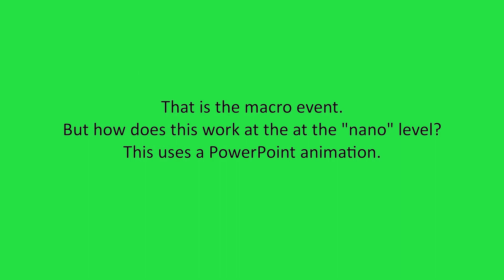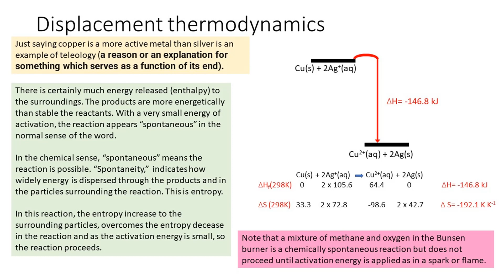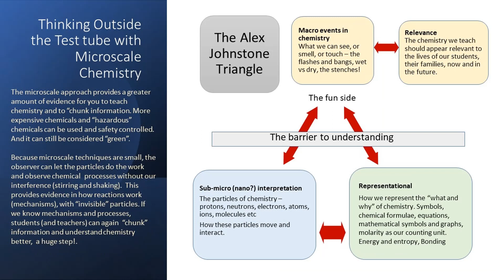Modelling a displacement reaction with animated PowerPoint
The copper/silver nitrate reaction is visually stunning in microscale. Here I attempt to explain how it works using animated PowerPoint and then show why it happens with an energy profile. In doing this I have visited all three corners of the Johnstone triangle